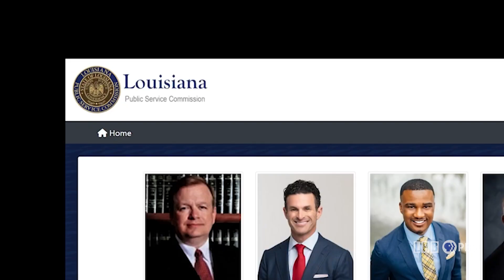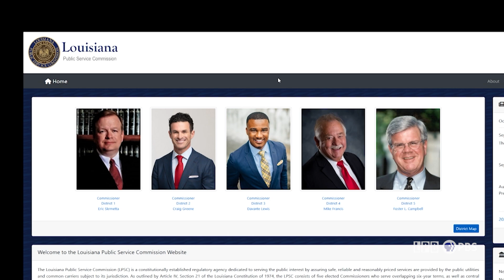Beyond the Ballot: Public Service Commission | LSWI Segments | 11/1/24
From utility rates to moving companies, understanding the sometimes surprising duties of the Public Service Commission.

Louisiana: The State We're In

LSWI is Louisiana's only statewide news magazine. The program airs Fridays at 7 p.m. and Sundays at 4:30 p.m. on the six-station LPB network that includes stations in Alexandria, Baton Rouge, Lafayette, Lake Charles, Monroe, and Shreveport. This award-winning show combines in-depth coverage about the important issues in the state along with expert analysis.